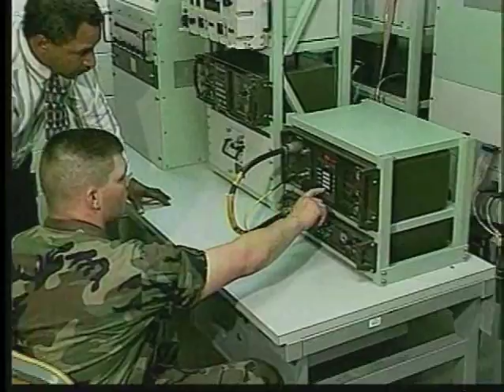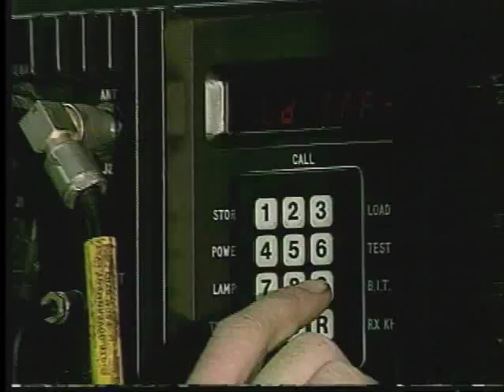Army MOS 25Q Multichannel Transmission Systems Operator-Maintainer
Multichannel transmission systems operator-maintainer supervise, install, operate, and perform unit level maintenance on multichannel line-of-site and tropospheric scatter communications systems, communications security (COMSEC) devices, and associated equipment. Operates and performs preventive maintenance checks and services (PMCS) on assigned vehicles. Installs, operates, and performs PMCS on power generators.